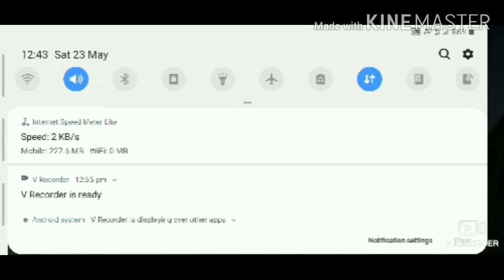pubg game, assam pubg, game, kuldip goutam sarma,tecnic of assam, nalbaria jatra